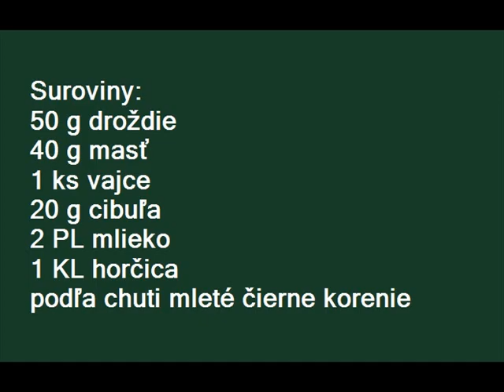Nátierka z upraženého droždia.